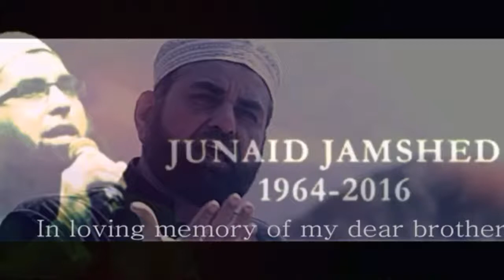junaid jamshaid's brother humayun jamshaid's first nasheed RAB TU HI TU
with very good lyrics very good voice of shaheed junaid jamshaid's brother